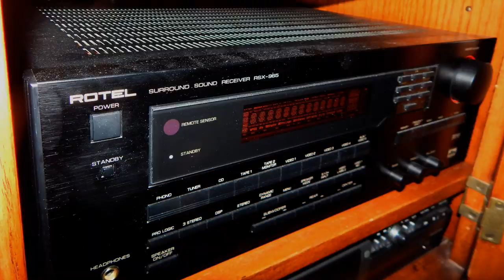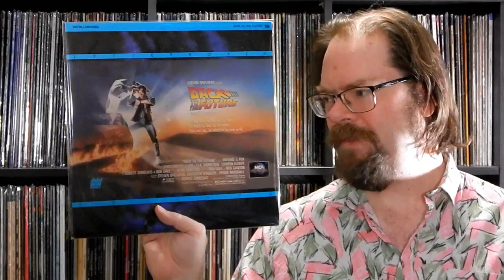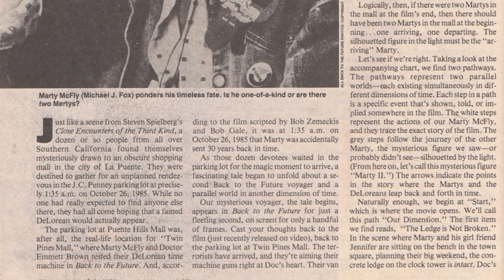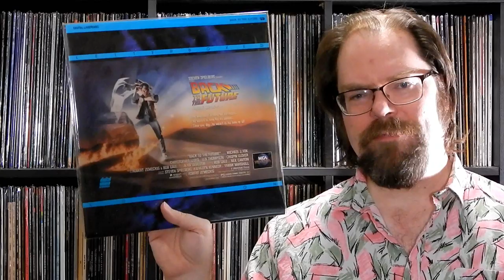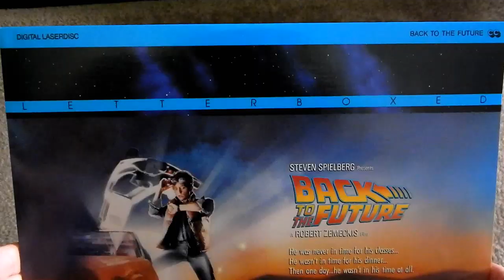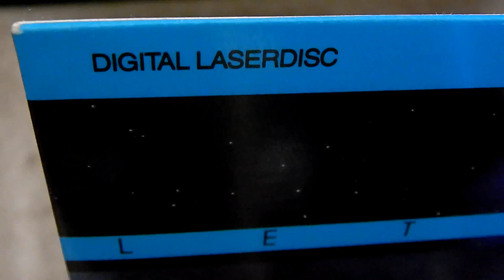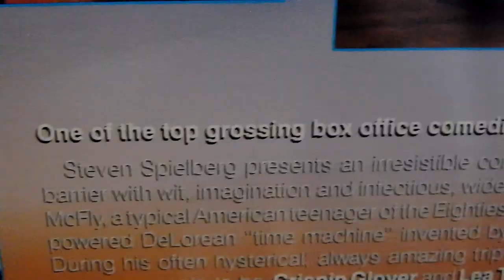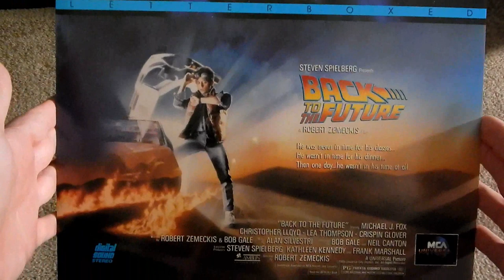LaserDisc Spotlight Review – Back To The Future (1985)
Culturedog Sam Hatch loves traveling back through time with LaserDisc technology, so why not revisit one of the best time travel movies ever ON LaserDisc? Particularly the 1991 letterboxed U.S. release of the first Back to the Future film. We know the movie holds up, but what about this particular pressing? Is it worth seeking out, or should you crack it into pieces and drop it into the Mr. Fusion?

Also, does anybody have a spare 2015 LaserDisc Price Guide kicking around that they can loan out?

Chapters:
0:00 Opening/Introduction
1:30 Back to the Future LaserDisc Overview
3:15 The Film (Personal History/Thoughts)
11:44 The Disc (BTTF LD Deep Dive)